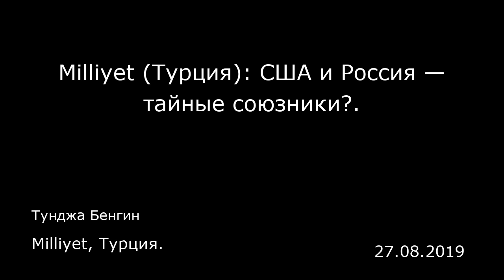Milliyet (Турция): США и Россия — тайные союзники?. Milliyet, Турция.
Milliyet (Турция): США и Россия — тайные союзники?.
Milliyet, Турция.
Тунджа Бенгин
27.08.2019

ВС Турции с помощью серии операций под названием «Лапа» (Pençe, военные операции против запрещенной в Турции Рабочей партии Курдистана на севере Ирака — прим. перев.) — в настоящее время идет третья из них — фактически создала в Северном Ираке безопасные зоны, глубина которых в некоторых районах превышает 30 километров.  На первой стадии практических мер по созданию «безопасной зоны» на востоке от Евфрата в Сирии было проведено первое совместное вертолетное патрулирование при участии турецких и американских командиров. Конечно, это не означает, что проблема Отрядов народной самообороны (YPG)/Рабочей партии Курдистана (РПК) решена, поскольку по-прежнему неясно, какой будет глубина этой зоны, кто ее будет контролировать, так что самостоятельное проведение ВС Турции операции в этом регионе вероятно, и это может случиться в любой момент… Тем временем и на западе от Евфрата напряжение достигло наивысшего накала из-за горячих событий в Идлибе.  В связи с этим все внимание обращено на встречу Эрдогана и Путина, которая состоится 27 августа. Иными словами, Турция и на поле боя, и за столом переговоров совершенно четко дала и дает понять, что в вопросе уничтожения всех направленных против нее угроз она настроена решительно. Более того — невзирая на США и Россию… Ведь обе эти страны с одной стороны ведут себя с Турцией как союзники, а с другой стороны — действуют в направлении собственных интересов, при этом одна из них использует террористическую организацию YPG/РПК, а другая — сирийс...